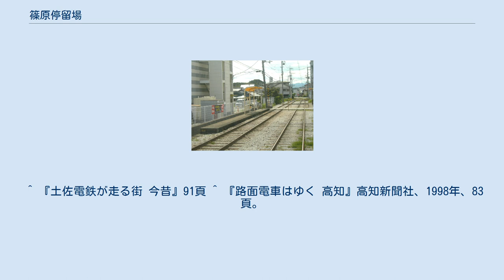篠原停留場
篠原停留場（しのはらていりゅうじょう）は、高知県南国市篠原にあるとさでん交通後免線の路面電車停留場。
 篠原停留場は1911年（明治44年）、とさでん交通の前身土佐電気鉄道によって大津停留場（廃止、領石通停留場を参照）から後免中町通停留場までの区間が開通したのに合わせて開業した停留場である。
 篠原停留場は後免線の専用軌道区間にあり、軌道は道路から独立している。
ホームは2面あり、東西方向に伸びる2本の線路を挟み込むように配置される。
ただし互いのホーム位置は東西方向にずれていて、東にはりまや橋方面行きのホーム、西に後免町方面行きのホームがある。
 停留場の北を土讃線が東西に走る。
後免線の軌道は当停留場から後免西町停留場まで専用軌道となる。
 ^ a b 『土佐電鉄が走る街 今昔』100・156-158頁 ^ 上野宏人 (2014年10月2日). “とさでん交通：「再出発」 「便利な市民の足に」高知で設立式 新デザインの車両披露”. 毎日新聞 (毎日新聞社) ^ a b 川島令三『四国・九州ライン 全線・全駅・全配線』第2巻 四国西部エリア、講談社〈【図説】 日本の鉄道〉、2013年、34・90頁。
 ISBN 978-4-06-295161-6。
 ^ 『土佐電鉄が走る街 今昔』91頁 ^ 『路面電車はゆく 高知』高知新聞社、1998年、83頁。
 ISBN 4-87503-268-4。